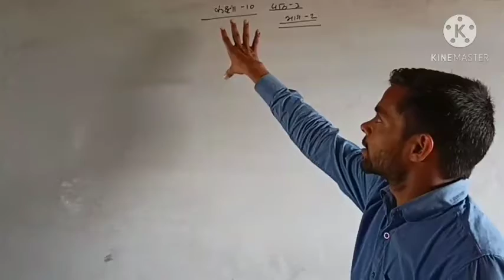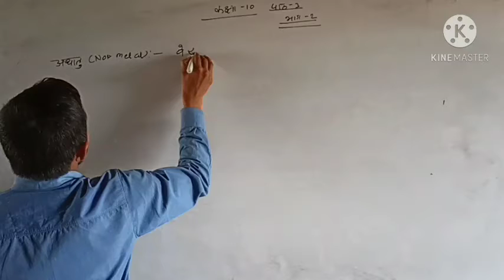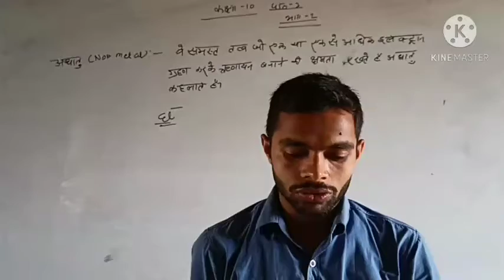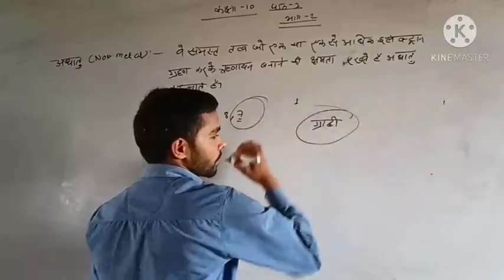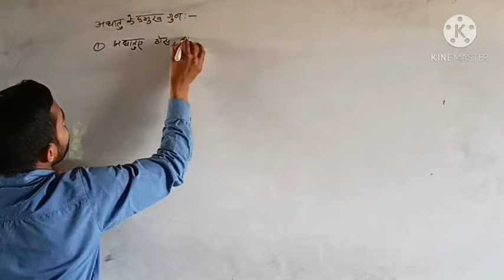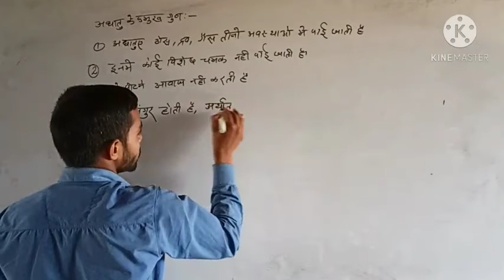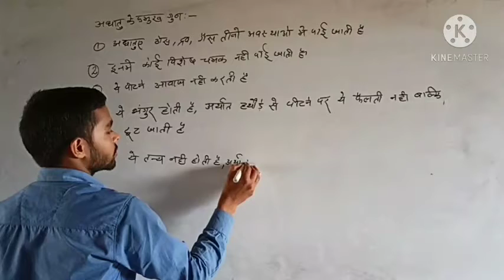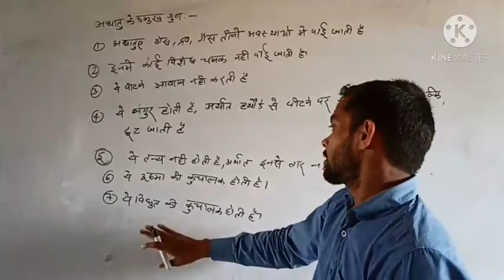CLASS 10 SCIENCE CHEPTAR 3 PART 2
VIKRAM SIR